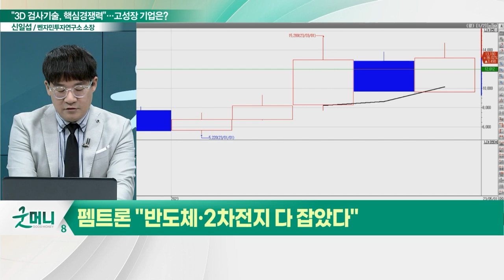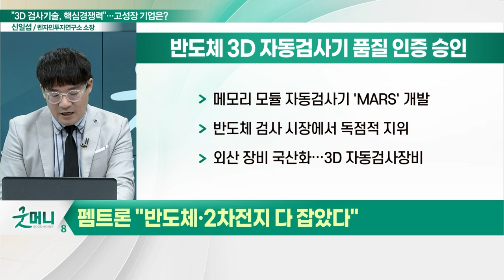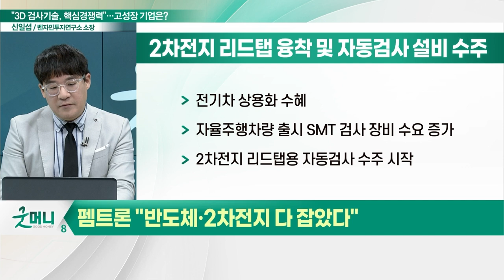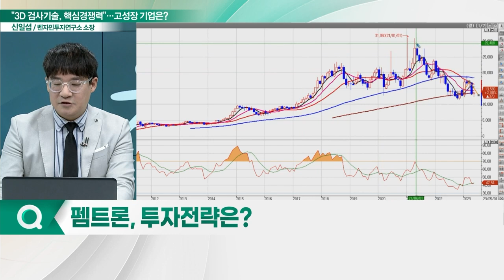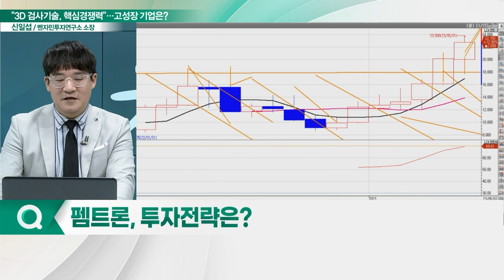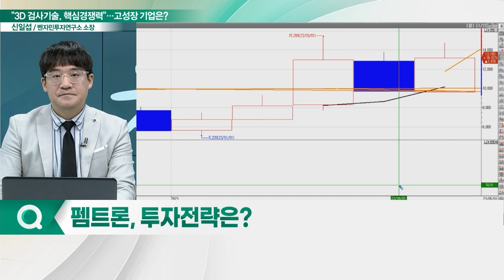펨트론(168360), 검사 장비의 강자... "반도체·2차전지 다 잡았다"_신소장의 시그널 (20230525)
펨트론(168360) "반도체·2차전지 다 잡았다"
- 반도체 3D 자동검사기 품질 인증 승인
- 반도체 검사 시장에서 독점적 지위
- 2차전지 리드탭 융착 및 자동검사 설비 수주